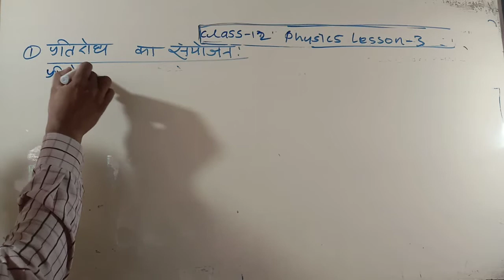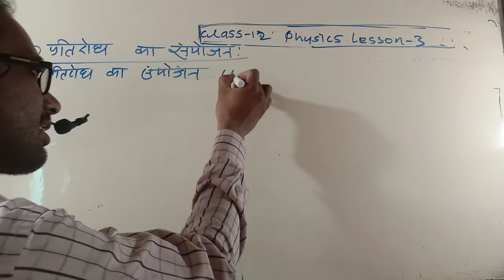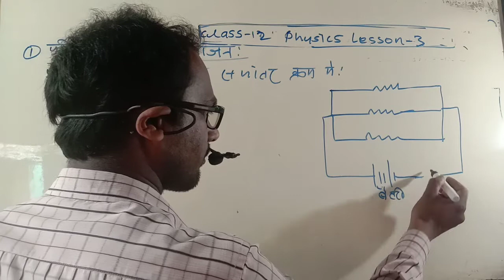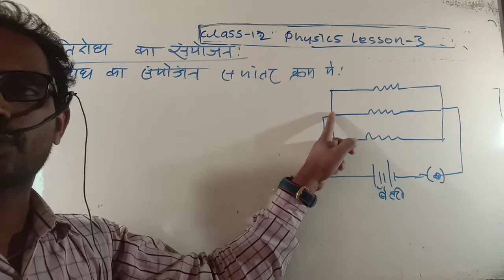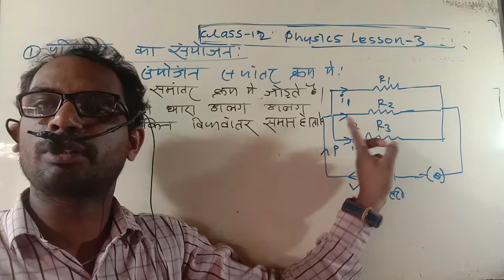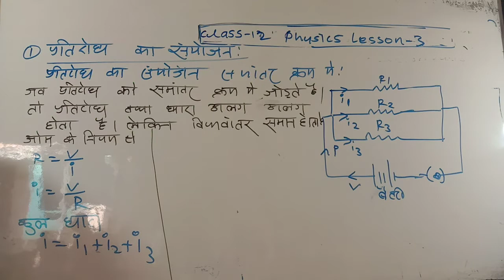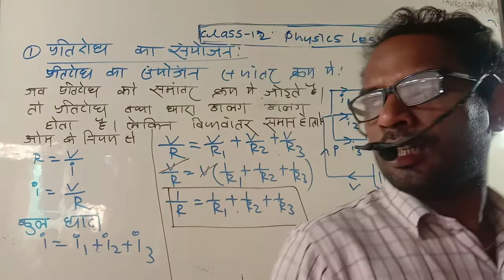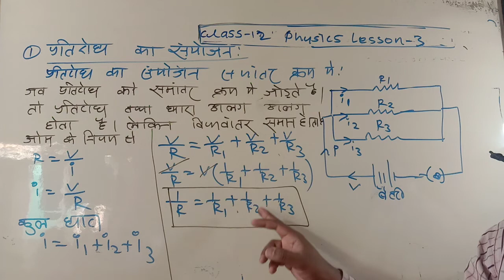class 12 +10 प्रतिरोध का संयोजन समांतर क्रम में